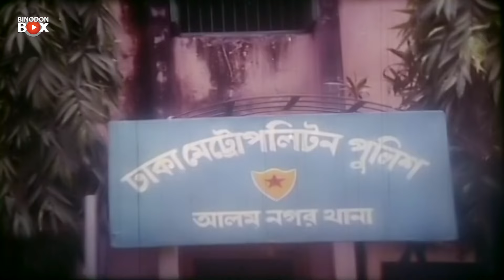Voyanok Shonghorsho - ভয়ানক সংঘর্ষ | Manna, Dipjol, Moushumi | Full Action Movie l Bangla Cinema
Movie: Voyanok Shonghorsho
Star Cast: Manna | Dipjol | Moushumi | Misha Showdagor | Mouri | Sohel Rana | Ahmed Sharif&Others
Director: Montazur Rahman Akbor
Singer: Khalid Hasan Milu | Konok Chapa
Dance: Masum Babul
Photography: Laal Mohammad
Story&Dialogue: Abdullah Johir Babu
Producer: Monjurul Hasan
Language : Bengali
Category: Bengali Movie
Label : Binodon Box

** ANTI-PIRACY WARNING **
This content is Copyright to Binodon Box . Legal action will be taken against those who violate the copyright of the following material presented!